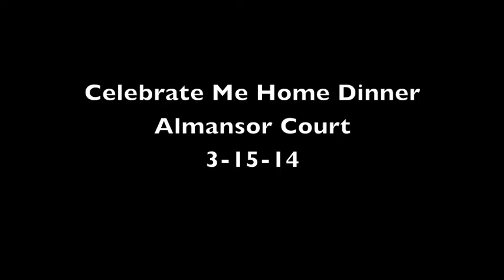Nader Haddad presentation of ESSP Scholarships 2014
East Side Spirit and Pride "Celebrate Me Home Dinner" Annual Fundraiser Almansor Court Alhambra 3-15-14
Nadder Haddad Spech Instructor East L.A College presentation of ESSP Scholarships